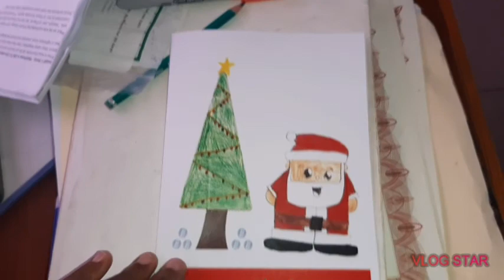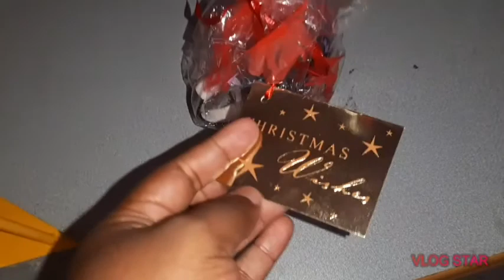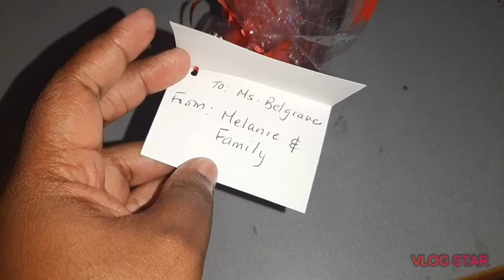LAST DAY OF SCHOOL 2020🏫 | VLOGMAS DAY 11 🎁🇬🇩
It is the last day of school in 2020🥳 I am so happy😂 Enjoy the video Soy Fam.